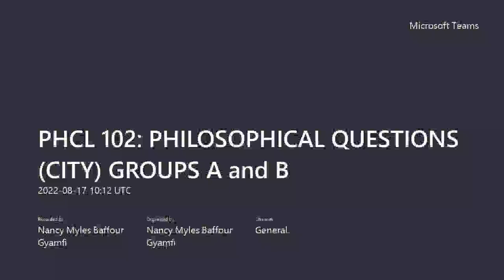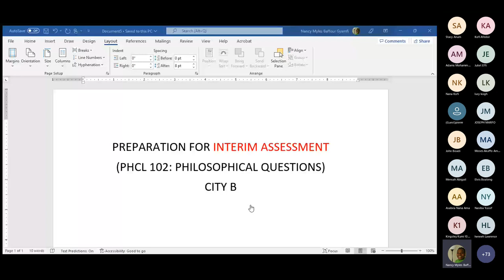PHCL 102 2022 City B (Prep for I.A)